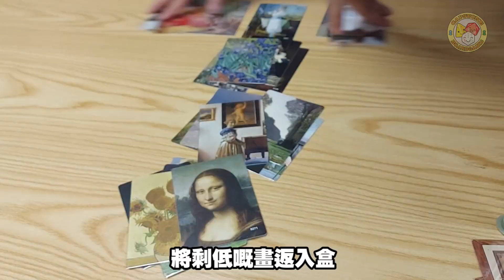【2021年1月精選桌遊推薦】新一年大家會玩D咩正GAME?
新一年最多人玩嘅係呢3隻:
分別係...
七大奇蹟 (新版)
睇下仲有邊d好野?